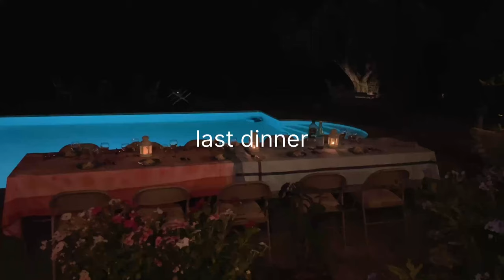VLOG: La Mélodieuse - Festival International de Musique Classique à Puget (france + summer + flute)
[8/7/23-8/13/23]

I had a very immersive experience having masterclasses everyday with composer Yuko Uebayashi and Professor Michel Moragues, playing together with pianist Yu, making new friends, and enjoying the simple life :)

0:00 arrival
0:36 daily life
1:18 yuko uebayashi masterclass
3:57 daily life
6:16 michel moragues masterclass
10:34 daily life
12:04 concert at château la verrerie
13:59 daily life
14:06 michel moragues masterclass
15:10 daily life
15:40 final concert
19:25 goodbye